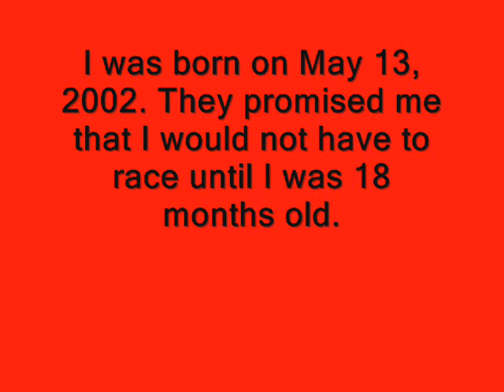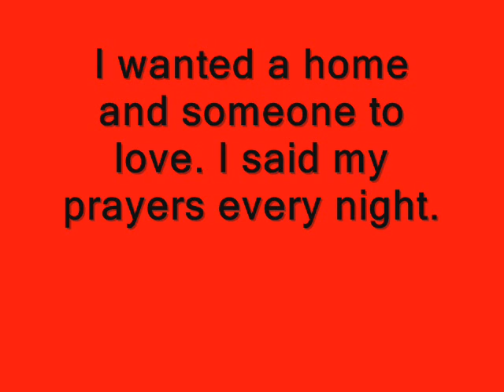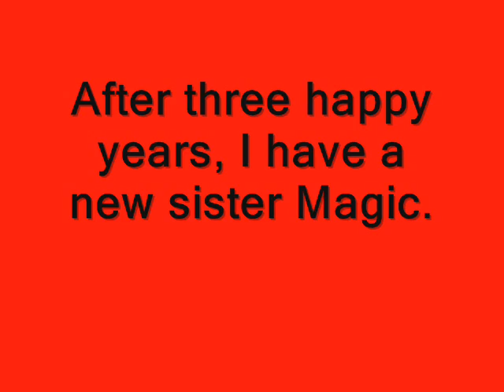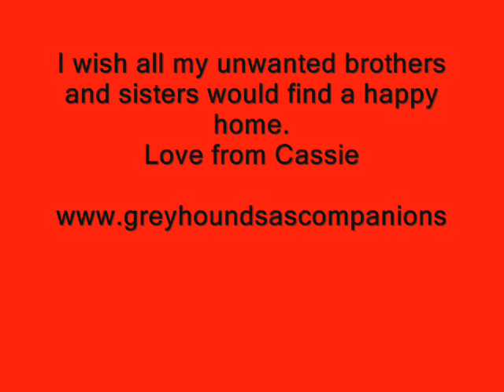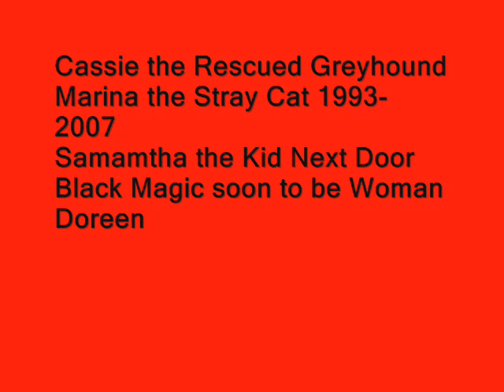Follow The Music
The plight of the racing greyhound